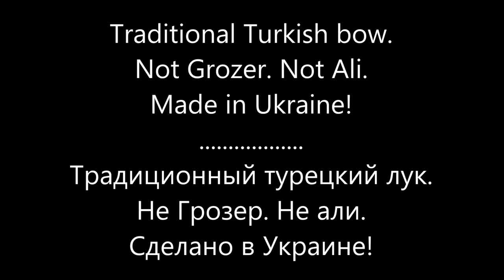Traditional turkish bow. Not Grozer. Not ali. Made in Ukraine. Традиционный турецкий лук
Просто тренируюсь стрелять с "кольцом" (ну не совсем именно с кольцом, но по восточному)

 Пияз, садақ ату, дәстүрлі пияз, түрік пиязы, Украинада жасалған
Traditional Turkish bow.
Not Grozer. Not Ali.
Made in Ukraine!
Традиционный турецкий лук.
Не Грозер. Не али.
Сделано в Украине!